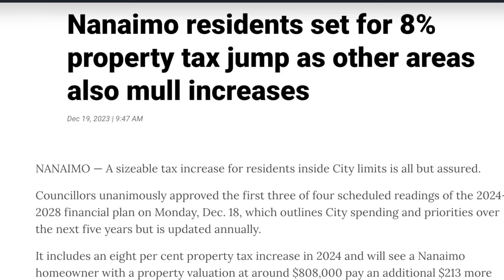Living in Nanaimo vs Campbell River: Two DIFFERENT Vancouver Island Cities!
In this video I will discuss the differences between living in Nanaimo and living in Campbell River, a city 1.5 hours north of Nanaimo. I'll share information about Nanaimo housing costs, Nanaimo infrastructure and other factors in comparison to the Campbell River that will help you decide which Vancouver Island location is best suited for your move!

Macdonald Realty Ltd